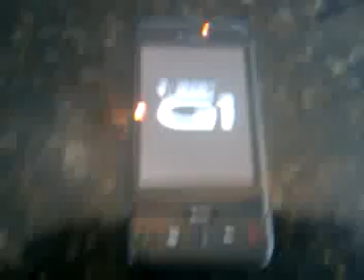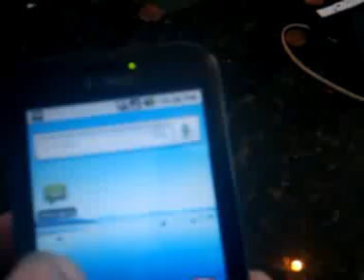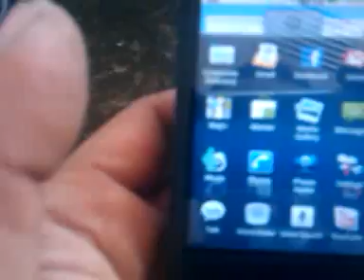motorola droid port for the tmobile htc g1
this is the current state of my port of the droid OS to the g1... thank to the drop from google of eclair we now have sound and gps and wifi. moving on to small details...